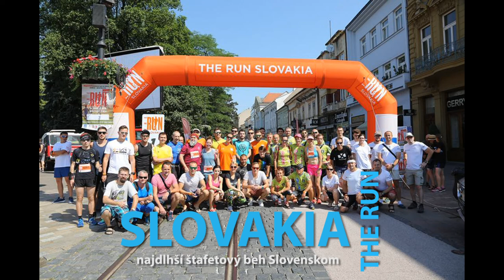The Run Slovakia 2018 - THE RUNning team Teplička nad Váhom